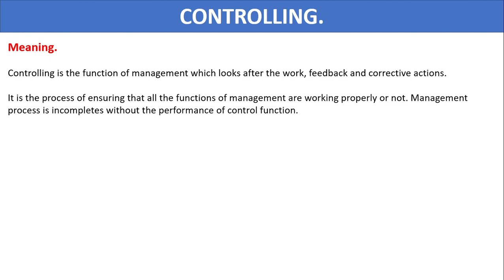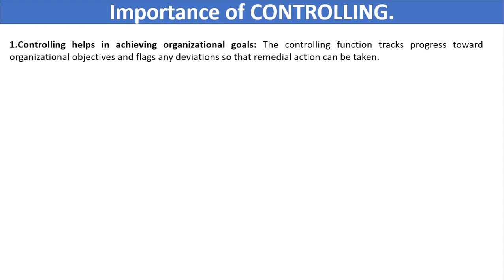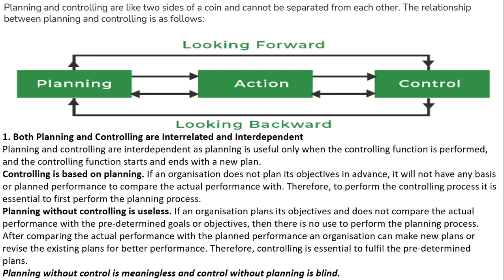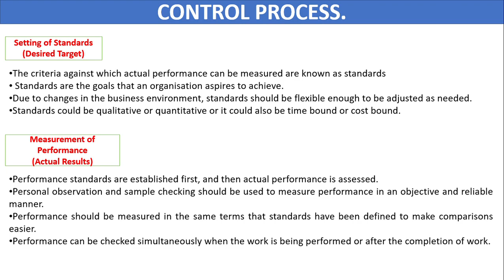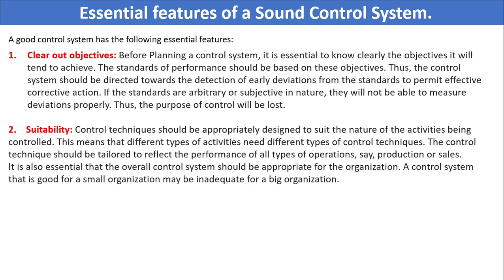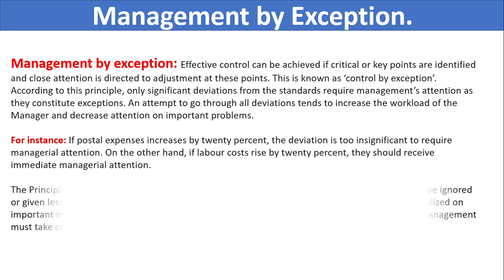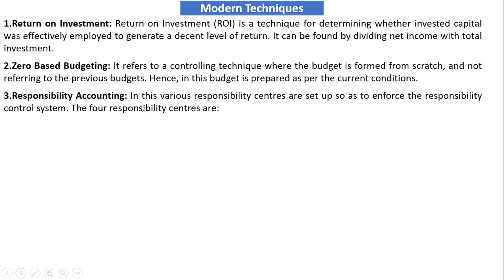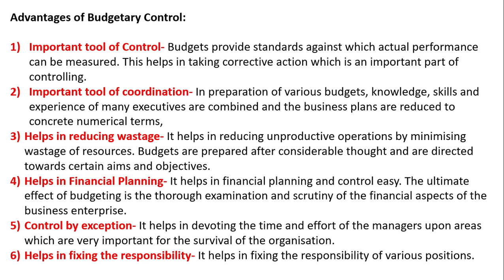Class 12th Business studies Part A: Principles and Functions of Management Chapter 8 : Controlling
In tis video we understood important question of class 12th Business studies chapter 8 controlling